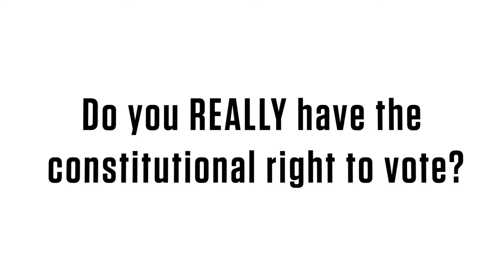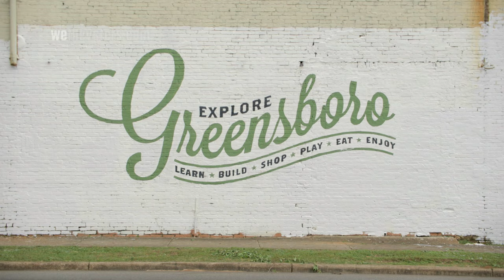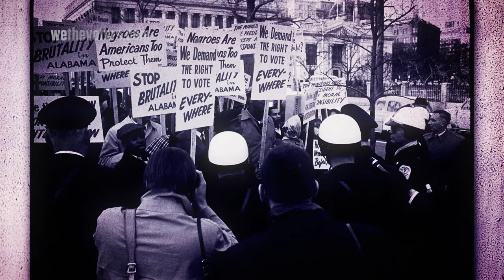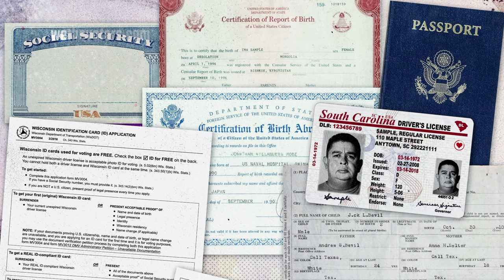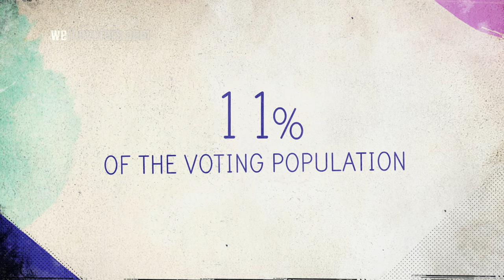So You Think You Can Vote?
With 50 states, 5 territories, and over 7,000 voting districts, our elections can get pretty chaotic. A quick look at the history of US voting rights shows how we got here, and what obstacles might prevent you from voting.

CREDITS
Produced by: Alice The Dog
Narrator: Ingrid Nilsen
Featured: Theresa Burroughs
Featured: Brian Fair
Featured: Alexander Keyssar
Director: Veena Rao
Writer: Roger Hailes
Writer: Josh Veselka
Supervising Producer: Josh Veselka
Senior Producer: Jamila Wignot
Producer: Rafael Estrella
Director of Photography: Paul Yee
Editor: Aaron Mackof
Editor: Tom Behrens
Asst. Production Supervisor: Erin Abeln
Assistant Camera: Zak Norton
Assistant Camera: Josh Weilbrenner
Sound Mixer: Teddy Champion
Sound Mixer: Damon Karys
Story Producer: Shuchi Talati
Associate Producer: Heidi Mueller
Office Production Assistant: Ashley Badillo
Production Assistant: Emily Sturgeon
Production Assistant: Ryan Maynard
Director of Post Production: Brian Lerch
Technical Director: Nathan Manley
GFX & Animation: Nayeli Lavanderos
GFX: Richard Lynch
GFX: Jordon Derr
Colorist: Tom Behrens
Assistant Editor: Chase McCaffrey
Assistant Editor: Sandy Davis
Assistant Editor: Tim Ballard
Assistant Editor: Franco Rojas
Assistant Editor: Brian Perez
Assistant Editor: Sediqua Francis
Music Supervisor: Jamie Biden
Music Supervisor: Sanford Livingston
Archival Footage: Alabama Department of Archives and History, Montgomery, Alabama
Archival Footage: New York State Department of Motor Vehicles
Archival Footage: Nixon Library
Archival Footage: Oklahoma Department of Public Safety
Archival Footage: Pond5
Archival Footage: Shutterstock
Archival Footage: South Carolina Department of Motor Vehicles
Archival Footage: The Everett Collection, Inc.
Archival Footage: The Richard Nixon Presidential Library and Museum
Archival Footage: U.S. Citizenship and Immigration Services

For Vulcan Productions
Executive Producer: Paul G. Allen
Executive Producer: Carole Tomko
Executive Producer: Jody Gottlieb
Executive Producer: Rocky Collins
Coordinating Producer: Jannat Gargi
Production Manager: Kim Nyhous
Production Coordinator: Susan Grella
Business Affairs/Legal: Doug Coblens

For Show of Force
Executive Producer: Mira Chang
Executive Producer: Cindy Vanegas